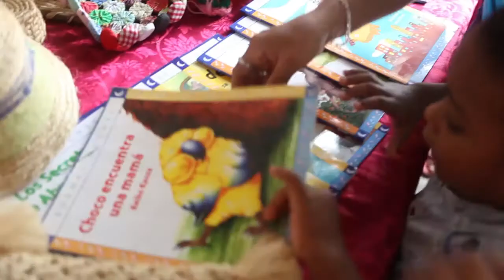Comunidad-es 2015: El tejido y el baile, una herencia en las comunidades VIP de Córdoba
Seis urbanizaciones de interés prioritario en el departamento de Córdoba avanzan con el arte y la cultura, de la mano del proyecto Comunidad-es arte, biblioteca y cultura: escenarios para la paz.